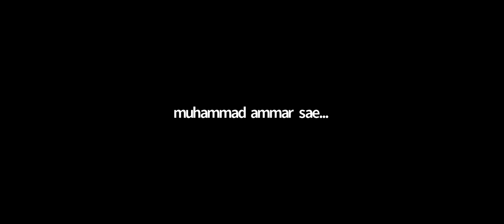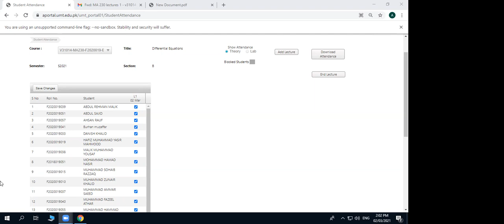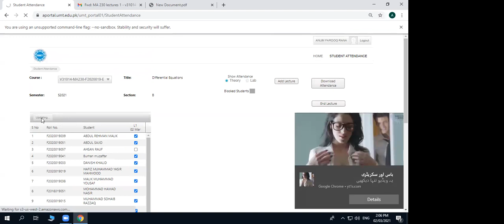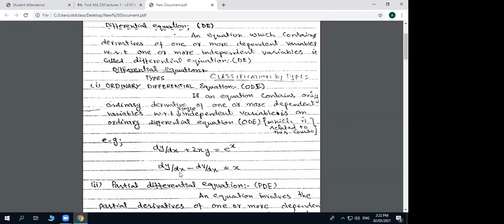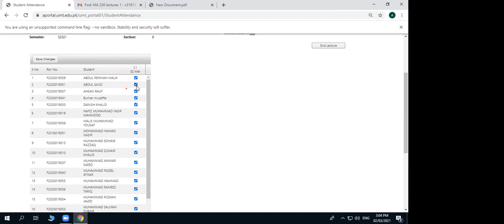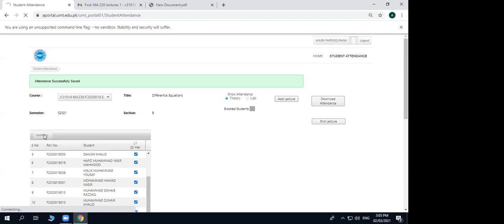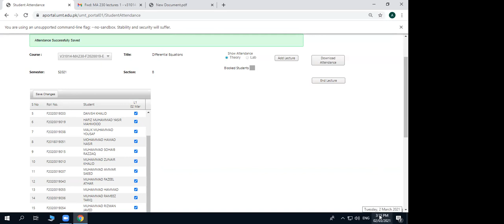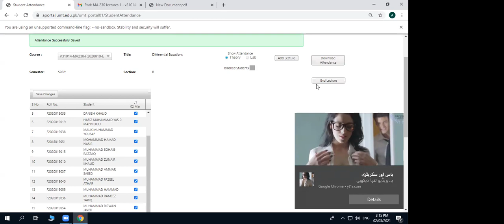Differential equation L1